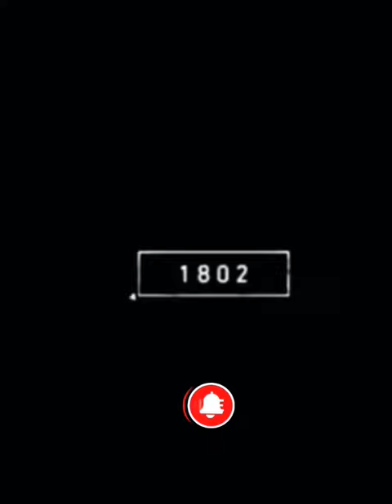Gorilla 🦍 2023 vs 5000 bce | monster gorilla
SUCSCRIBE 👉 @anyvideointhis